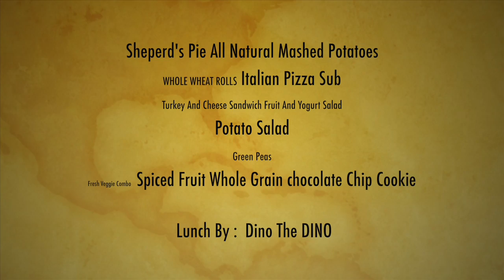9.16.2014 Show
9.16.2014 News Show